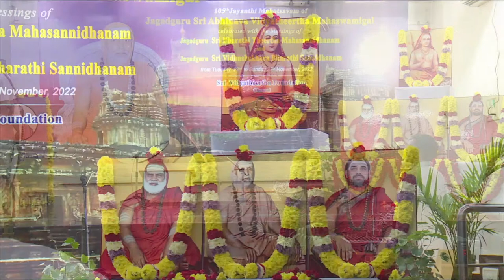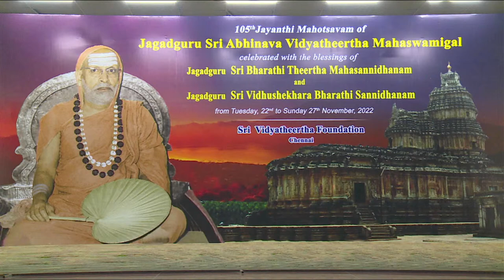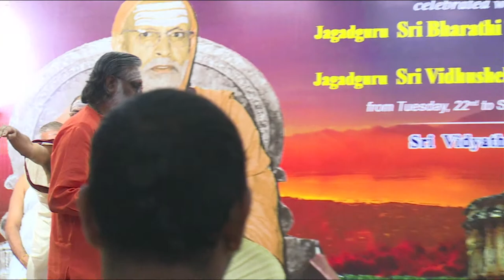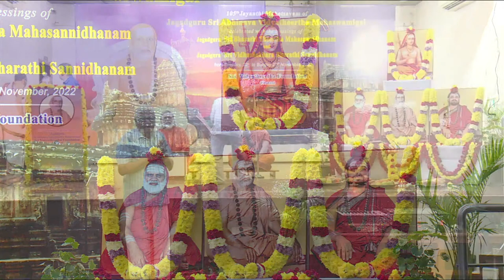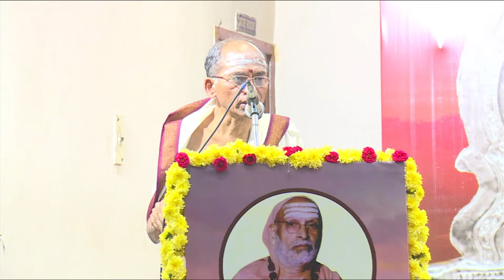Day 1: 105th Jayanthi Mahotsavam of Jagadguru Sri Abhinava Vidyatheertha Mahaswamigal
Conducted with the blessings of Sri Sringeri Jagadgurus.

Program Details: Tuesday, 22-November, 2022 at 6:00 p.m.
Inaugural Sadas: Swami Vidyashankara Saraswathy
(Vidyanarasimha Ashram, Nerur, Tamil Nadu)

followed by...

'The Means to Everlasting Bliss' - Lecture Series - Day 1
Discourse by Swami Sivayogananda
(Chinmaya Mission, Madurai)
- from Chapter-2 of the Sacred Bhagavad Gita -
based on the commentary by Sri Adishankara